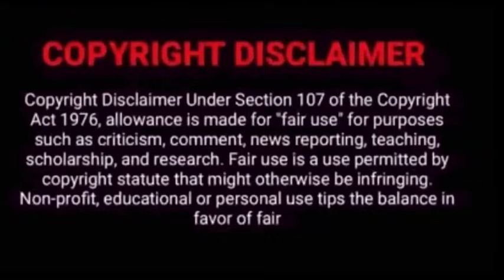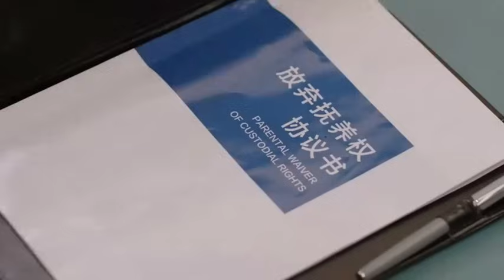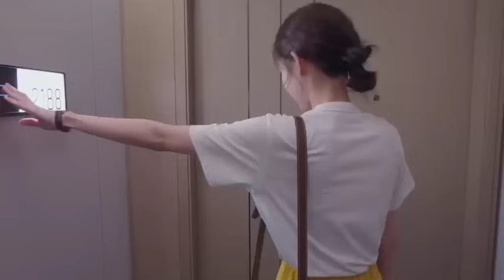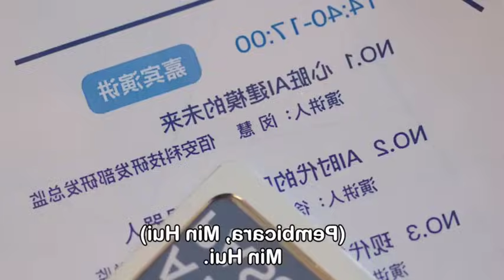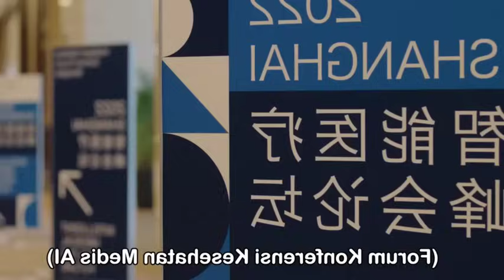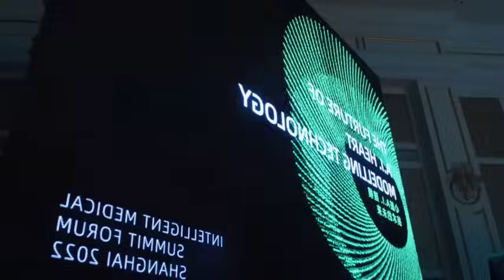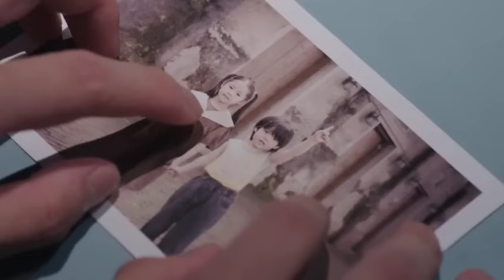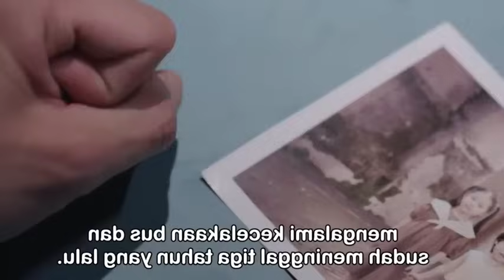The Love you give me Chinese drama in tamil | sk tamil voice over | Korean drama in Tamil